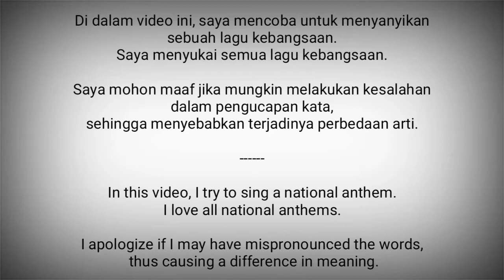Equatorial Guinea National Anthem - Caminemos pisando las sendas de nuestra inmensa felicidad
Caminemos pisando las sendas de nuestra inmensa felicidad adalah lagu kebangsaan Guinea Khatulistiwa.

Liriknya ditulis oleh Atanasio Ndongo Miyone dan musiknya dikarang oleh Ramiro Sánchez López.

Guinea Khatulistiwa adalah negara di Afrika Tengah.
Ibukota : Malabo

Sumber :
- Wikipedia
- VocalNationalAnthems